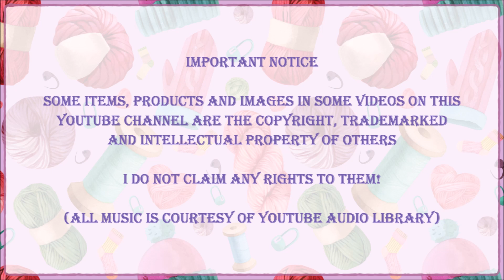February 2022 - CLOSED! Winner To Be Announced 22 February!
It is the first Tuesday of February and that means it is giveaway time.  The winner will be announced on  22nd February 2022

1. Start date 1/02/2022  End date: 18/02/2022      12 pm GMT
6. You must leave a comment to enter. I will ask for a specific comment in the video & filter the comment picker based on that text. I will use the YouTube Random Comment Picker to pick a winner. I will also filter duplicate users.
8. You must be 18 years of age or older to enter and is worldwide
9. Once the prizes leave me I am not responsible for any Taxes, Duties, or Fees, If there are any it will be the winner's responsibility.

Please consider joining my Facebook Page - Linda's Crochet Nook

CHANNEL MEMBERS Levels 1 & 2
I would be grateful if you would consider showing love and support by joining their families:

Hannah Sideris,  Vera Myburgh, Jennifer Young, Ruby07241, Margaret G,
Rita Pacheco, Debbie Perea, Paula Farrell,  Julie Guiley, Marc Mullo and Jackeline